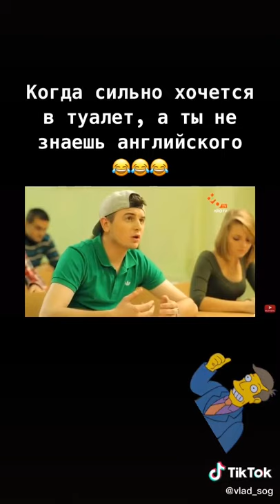Как Нада учить английский